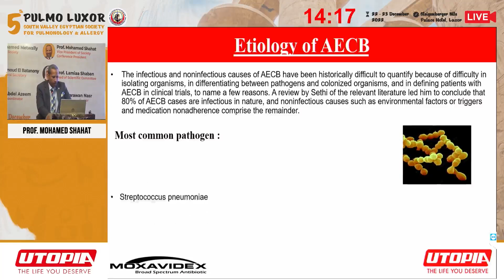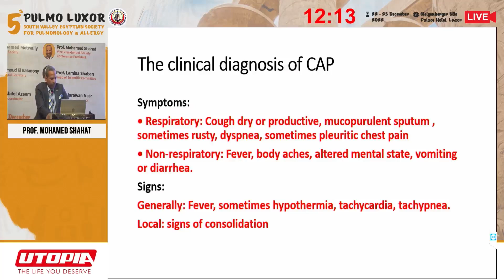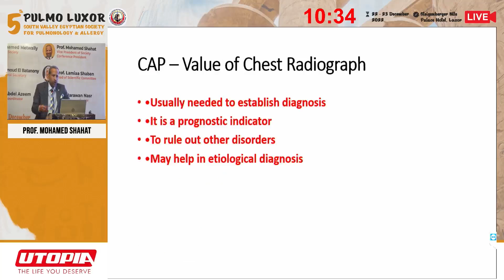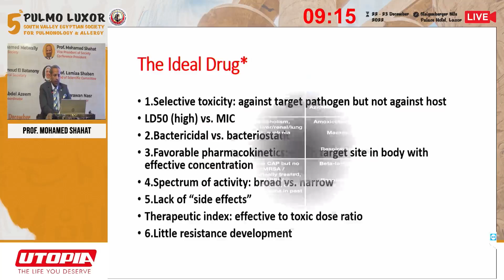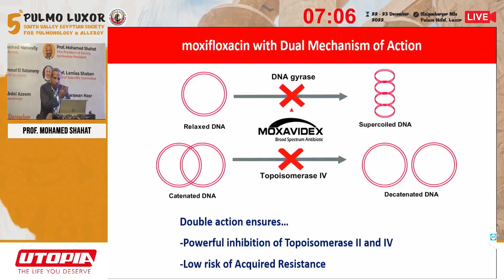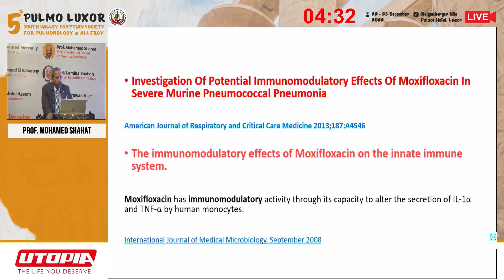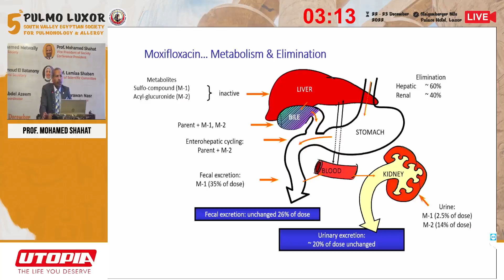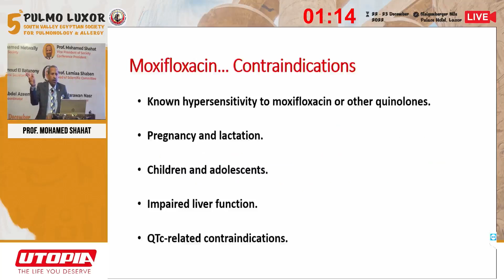Prof. Mohamed Shahat - Moxifloxacin in respiratory tract infection